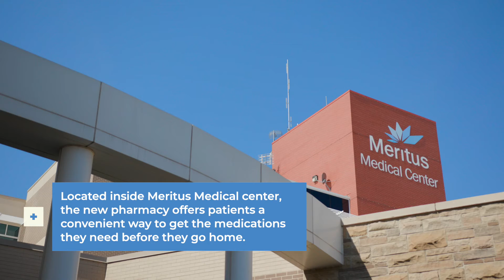Meritus Pharmacy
Meritus Pharmacy provides a convenient options for patients being discharged from Meritus Medical Center.